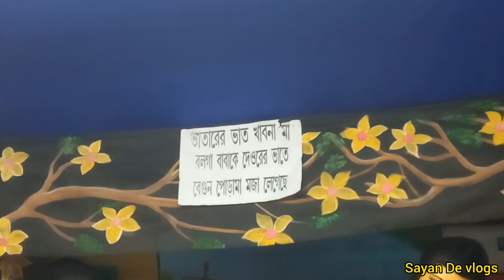ঘাটাল সংলগ্ন বেলতলা এখানে শিবরাত্রির অনুষ্ঠান ও মেলা এবং হরগৌরীর প্রতিমা 2023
# ঘাটাল#উৎসব#মেলা#২০২৩